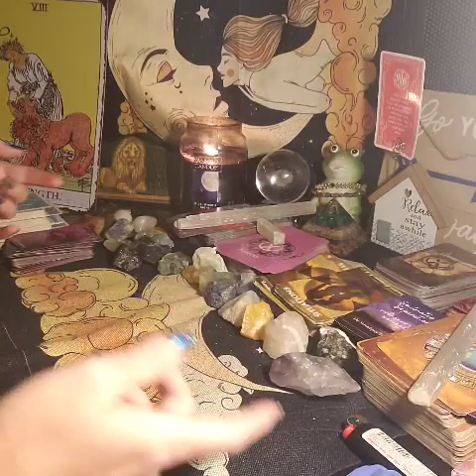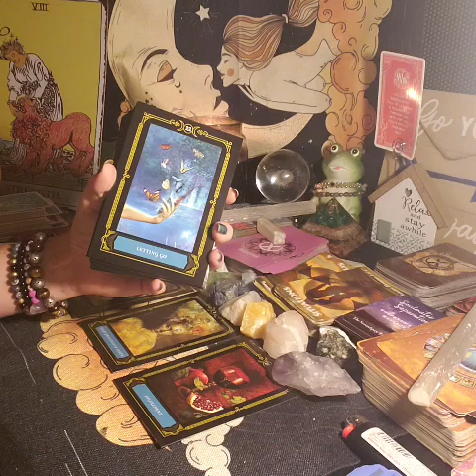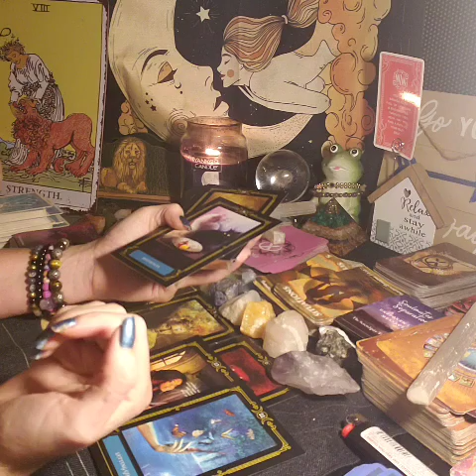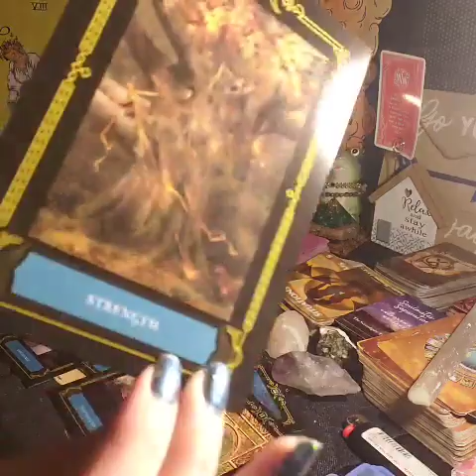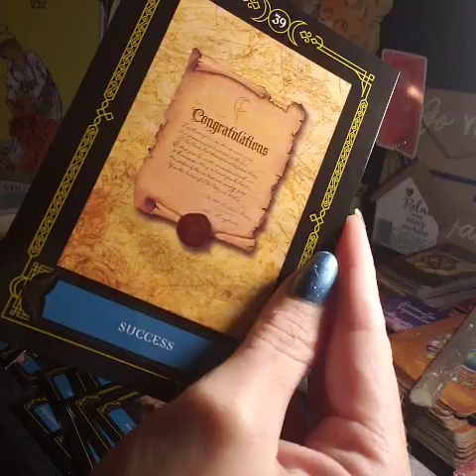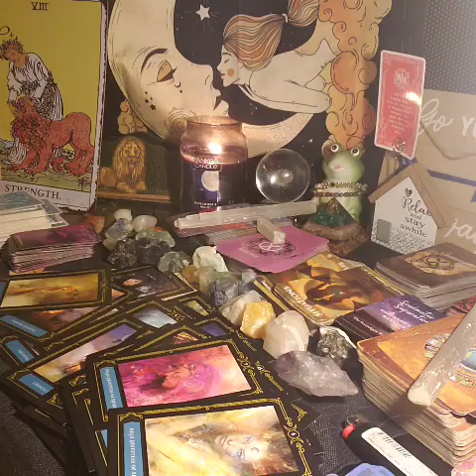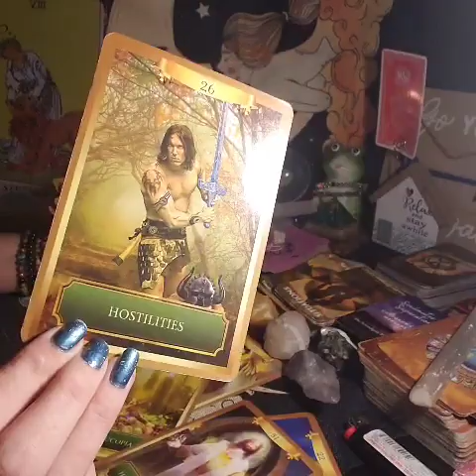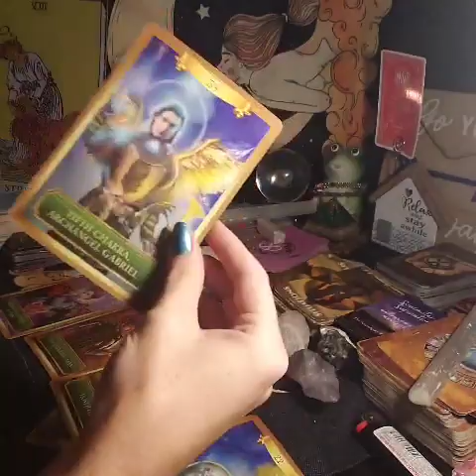DM LIFESTYLE IS CHAOTIC, DRAMA FOLLOWS THEM DF BEING GUIDED TO CUT TIES AND LET THEM PAY THEIR KARMA